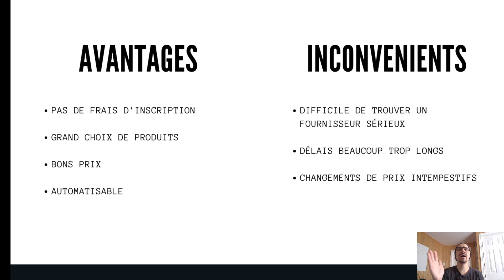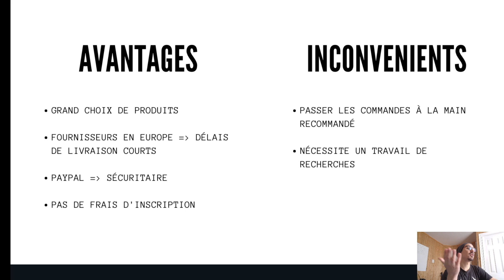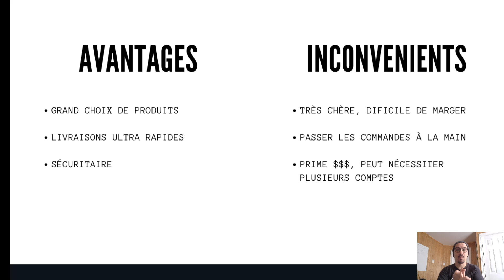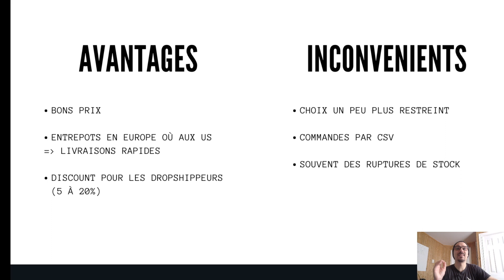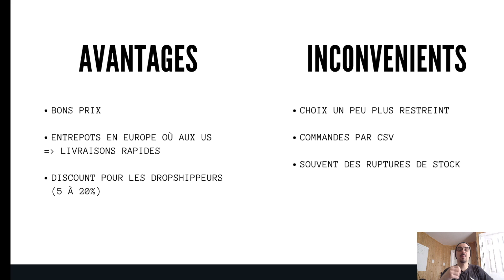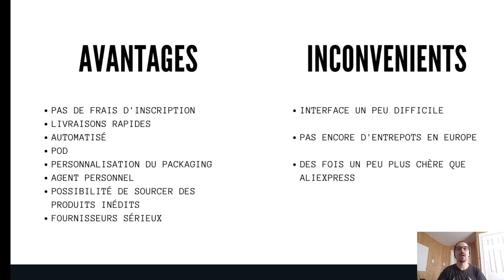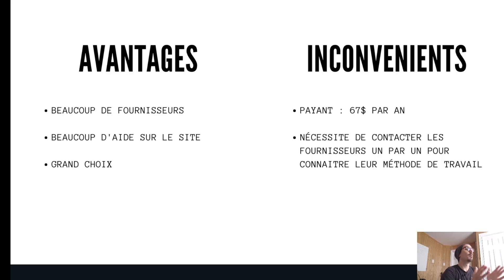DROPSHIPPING : LES MEILLEUR FOURNISSEUR EN 2020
-- 📩 Pour un accompagnement personnalisé, parle moi de ton projet ici --

-- 🎁 Mon guide Stripe gratuit pour ne pas te faire bloquer ton compte --

-- Pour voir mon catalogue de formations ou réserver un coaching --

Dans cette vidéo, on va parler des meilleurs fournisseurs en 2020 si tu fais du Dropshipping.

Je suis un passionné de Marketing et e-commerce. Je vis de mes activités en ligne depuis 2017.
Je met tout mon savoir et mon expérience pour t'aider a réussir et à exploser tes résultats.

-- Comment trouver des produits winners à la pelle ! --

-- Le meilleur outil pour trouver des influenceurs de qualité --